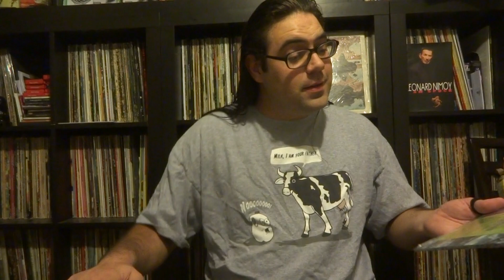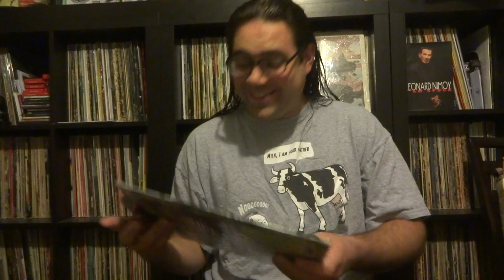RE: Tim's Least Groovy Vinyl!!!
Entering into Tim's contest for shortest vinyl!! Not really the shortest, but still interesting.
P.S. - Playing in the background is the test press for the new Schematics For A Blank Stare record!!